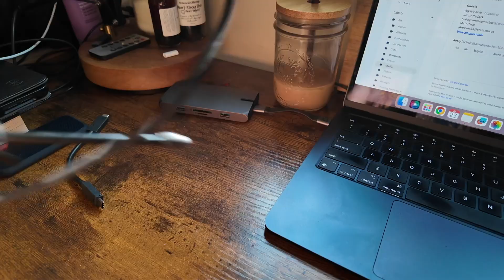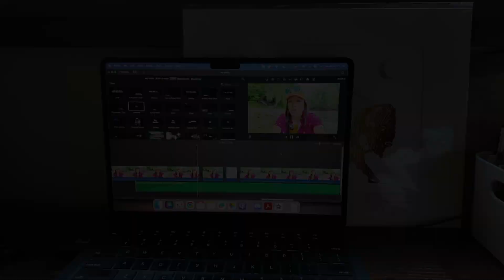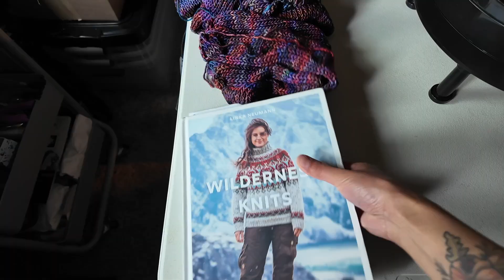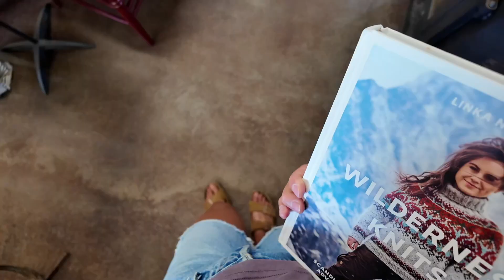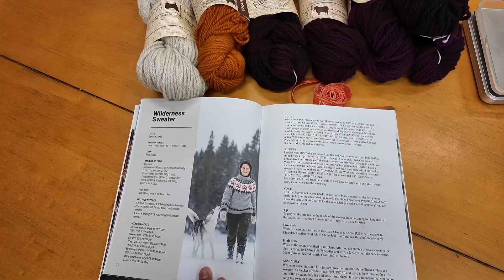↟I’m HYPE, a field trip and new project, creating content for my small business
It feels SO great to be back in the studio and getting back into the groove. I'd been feeling so overwhelmed by juggling my chef business and it was definitely effecting my mental health. It's amazing what connecting with other people who get what you're going through can do! I get really motivated about content creation again and am prepping for a big two week trip! We also go on a field trip to get some yarn for a fun project I'll be working on!

Thank you for coming along on my maker business journey and outdoor adventures! If you're also on the path of creating a business and life of adventure that you love, we've got this!